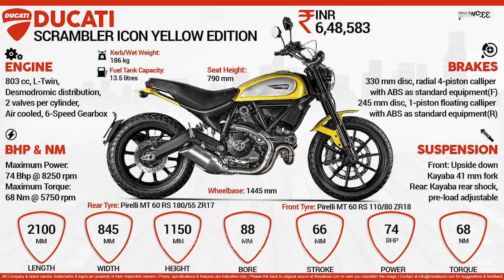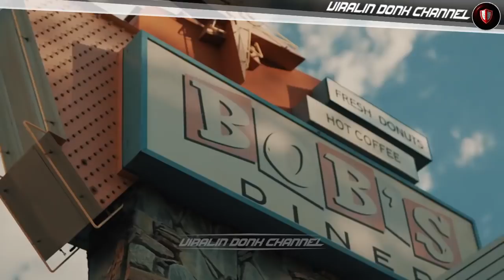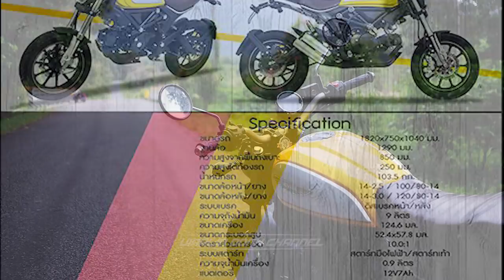TAMPANG 400 JUTA BAYAR CUMA 20 JUTA | DUCATI SCRAMBLER VS LIFAN HUNTER 125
Brand motor China yang pernah memasukkan produknya ke Indonesia, Lifan, merilis model motor terbaru bergenre scrambler untuk pasar motor Thailand.

Dilihat sekilas, bentuknya mirip scrambler Ducati.

Motor berlabel Lifan Hunter 125 ini memang terlihat identik dengan varian scrambler Ducati Desert Sled. Kesamaan itu terlihat dari beberapa aspek dan komponen.

Pertama, dari segi desain motor ini mengusung gaya retro dengan ciri khas headlamp bulat yang dilengkapi 'cincin' LED DRL (Day Running Light) pada pinggirnya.

Kesan modern juga terletak pada bagian panel instrumen yang mengusung model full digital. Komponen ini juga mirip dengan yang diaplikasi scrambler Ducati.

Kemiripan juga terlihat pada bagian frame, jok vintage berwarna coklat, serta warna kuning cerah yang diusungnya.

Dari segi mesin, Lifan Hunter 125 dibekali mesin 4-tak, berpendingin udara.

Detail lainnya, Lifan Hunter 125 sudah menggunakan rem cakram depan dan belakang untuk menghentikan laju roda berukuran 14 inci-nya. Dari sisi pembuangan, knalpot bertumpuk digunakan mini retro ini.

Lifan Hunter 125 akan tersedia dalam pilihan warna kuning dan merah. Untuk harganya dibanderol sekitar THB 54.000 atau setara Rp 20,7 juta

Berikut perbandingan antara keduanya... menurut kalian mirip gak gaes?

Selamat menyaksikan.

VIRALIN DONK